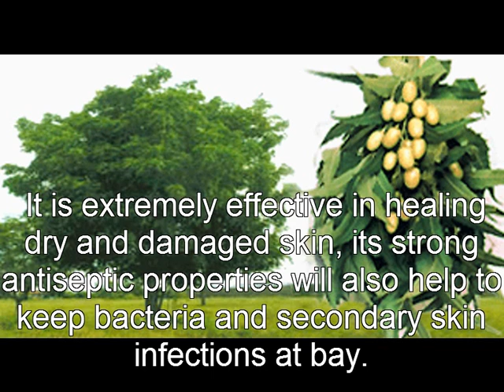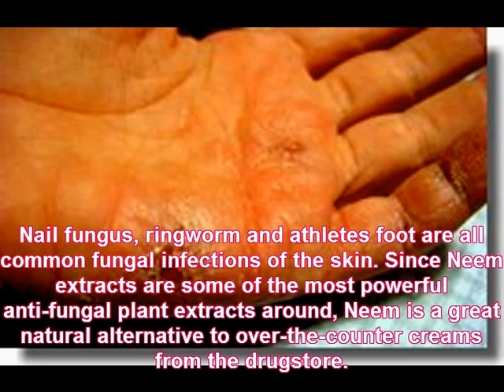Neem Oil Benefits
These amazing hair, skin and other general benefits of neem oil surely makes this formula a winner. You must try it, at least once!